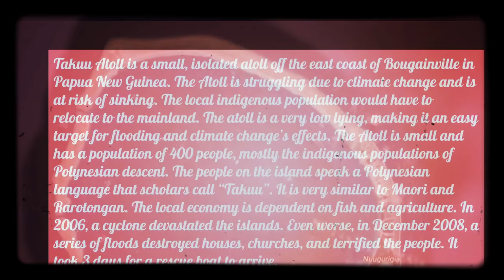Takuu Atoll: A Drowning Paradise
Here's a special video on Takuu Atoll- An island sinking due to climate change.